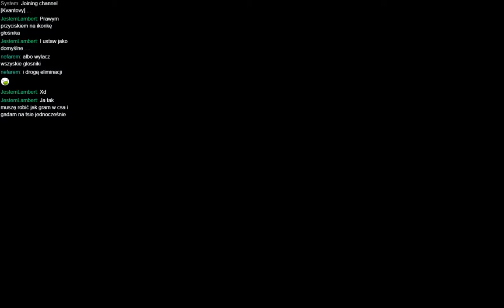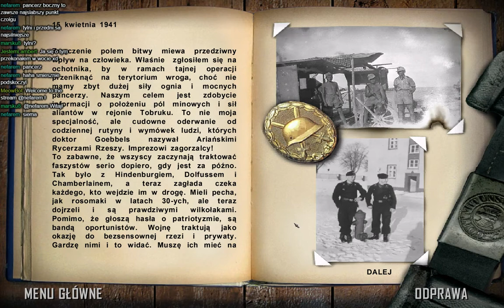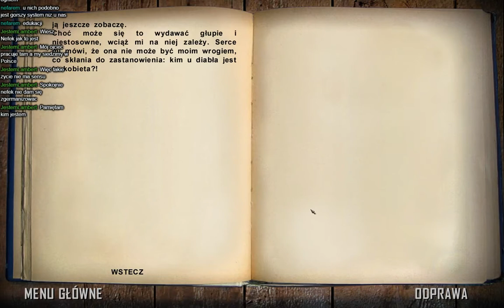[live] "Desert Rats vs Afrika Korps" -- Początek Kampanii Osi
Gra posiada bardzo ciekawe rozwiązania i dobrą oprawę graficzną, ale kontrolę (czy jak kto woli - grywalność) oceniam jako Scheisse na 10.

Desert Rats vs Afrika Korps to drugowojenny RTS z 2004 r. autorstwa Digital Reality.
--- info i kontakt do mnie.